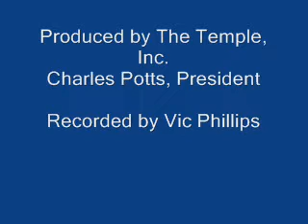Paul Nelson, poet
When Slaughter grows up